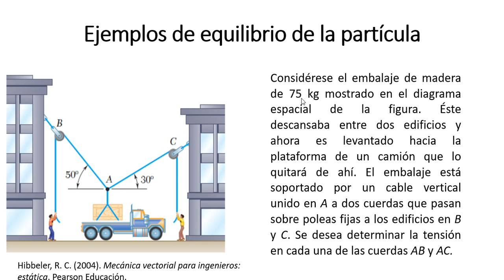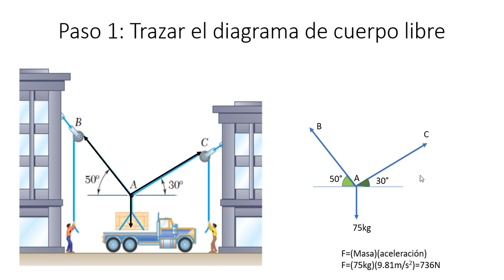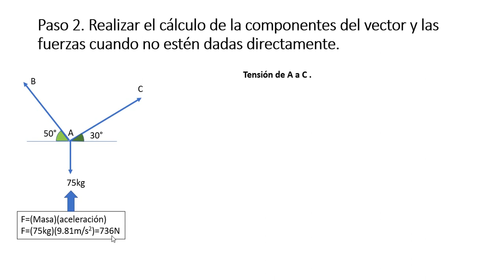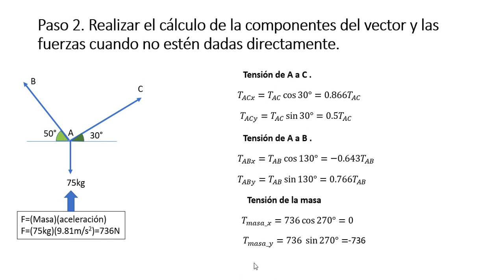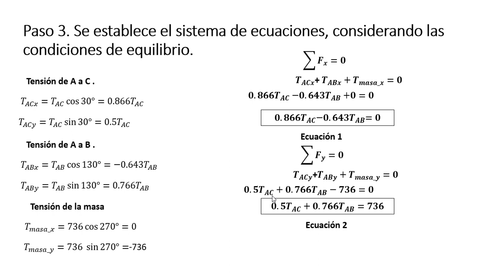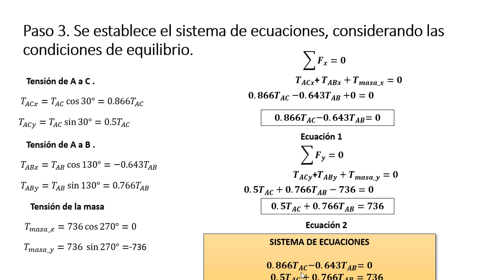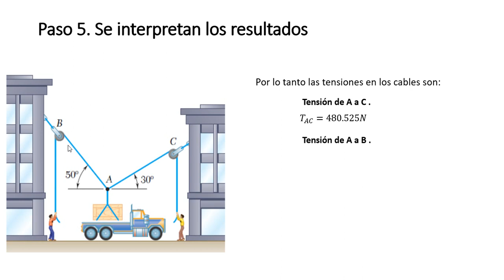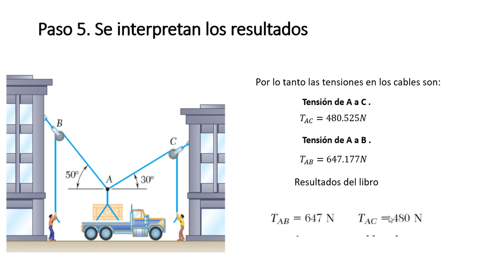ejemplo 1 Equilibrio de la partícula